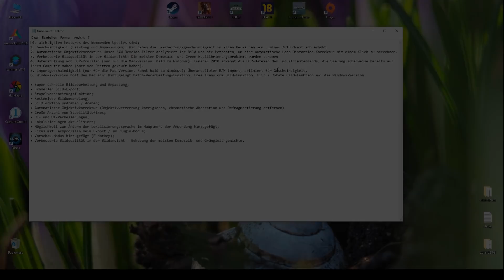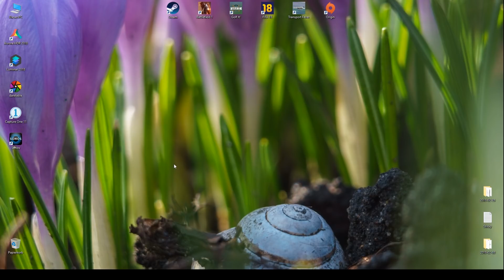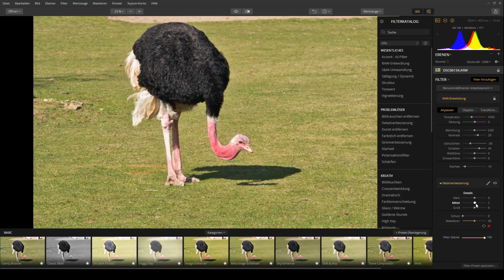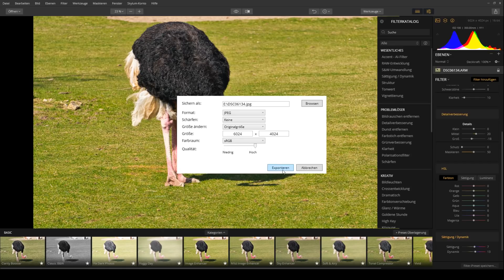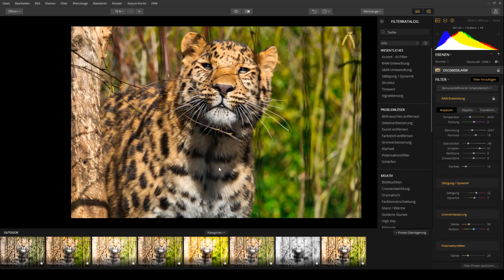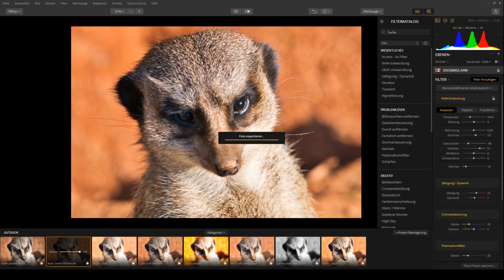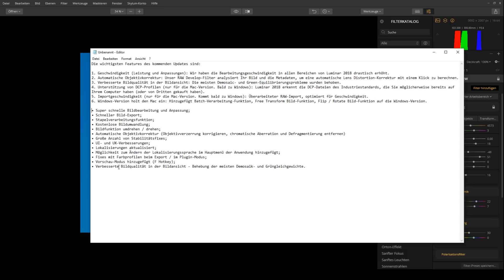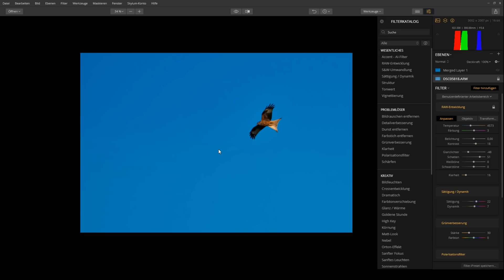Skylum - Luminar 2018 1.2 - Die Neuerungen im Detail - Update - Bildentwicklung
Wer beim Kauf von Luminar 10 € sparen möchte, kann das gerne über folgenden Link machen

Nach meinem letzten Quick Tip als ich euch das Luminarupdate kurz angekündigt habe, möchte ich heute etwas genauer auf dieses Update eingehen und entwickel einfach mal ein paar Bilder mit Euch.
Mein Equipment

♦ Meine Erstkamera
♦ Meine Zweitkamera
♦ Objektiv Sel70-300G
♦ Objektiv Sel35F1.8
♦ Objektiv Sel50F1.8
♦ Objektiv Sel55-210
♦ Objektiv WalimexPro 12mm2.0
♦ ND-Filter (ND1000)
♦ Blitz Neewer NW320
♦ GoPro Hero 4 Black
♦ GoPro Karma Grip
♦ GoPro Hero 6
♦ Sonos One

Software

♦ Magix VideoPro X
♦ Adobe Adobe Creative Cloud
♦ Aquasoft Diashow